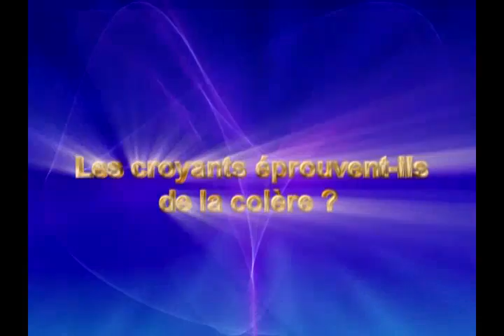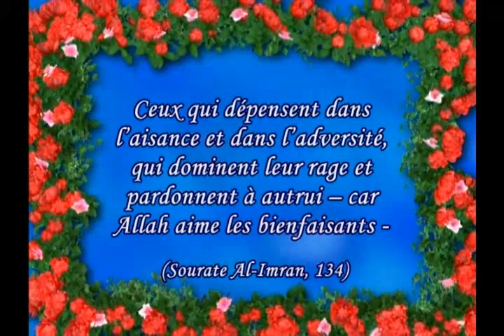007 - Les croyants éprouvent-ils de la colère?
HARUN YAHYA

Extrait du documentaire "Les réponses du Coran - 2"

   007 - Les croyants éprouvent-ils de la colère?